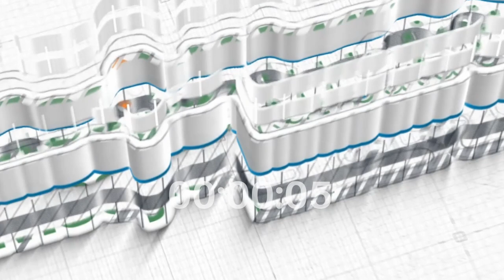Gugurnya Pahala Saat Puasa ~ khutbah jum'at